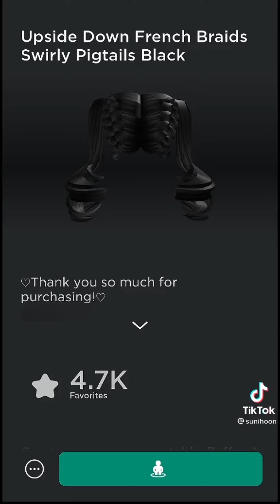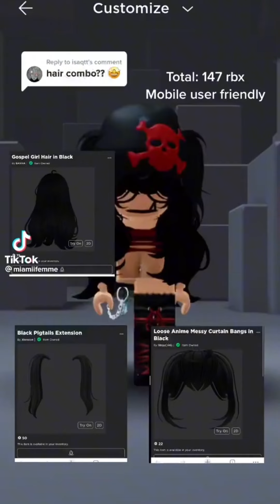Hair combos for the girls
Credits to:

1.@xcilah
2.@reslurs
3.@skulleiz
4.@sunihoon
5.@prettyynerd
6.@ssickobar
7.@hyururia
8.@luvlxr
9.@lexii_please
10.@miamiifemme
11.@rhlmia
12.@tbhmary
(Their Roblox users)

1.SEENDEADD
2.reslurs
3.skulleiz
4.mxqddy
5.Renwzz (I think)
6.ssicko_bar
7.reptiiiia
8.luvlxr
9.Lexii_Please
10. (Don't know her user)11.
11. rhlmia 12.
12. Emxtixnz